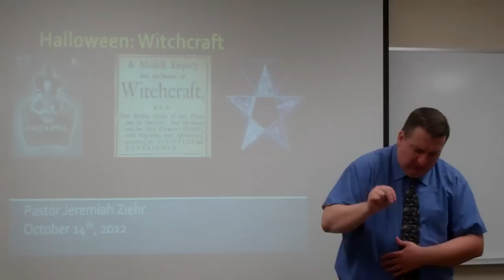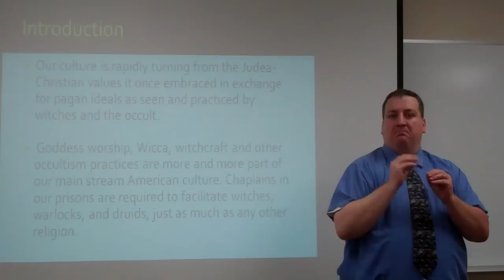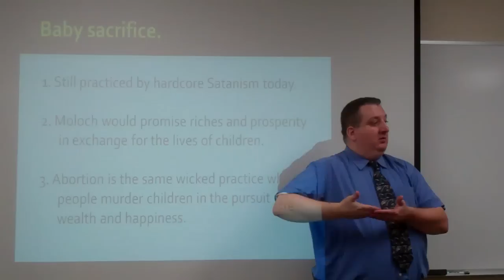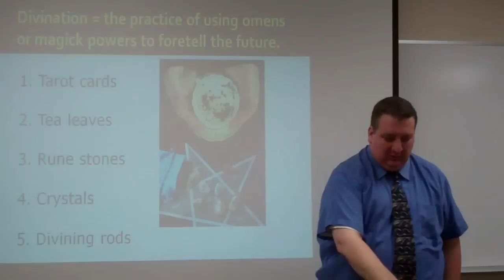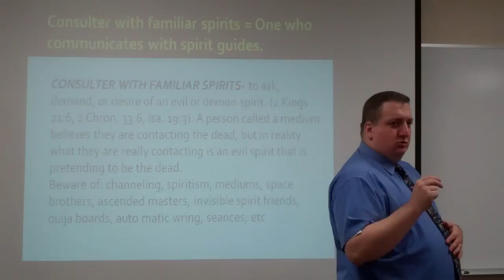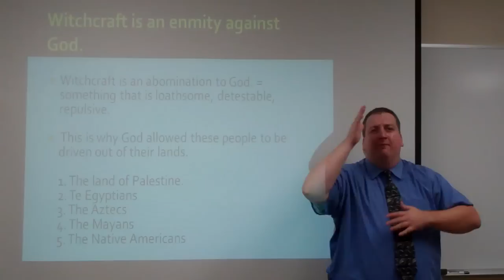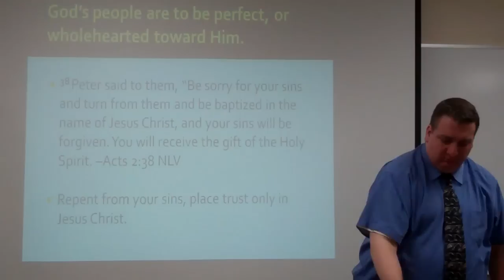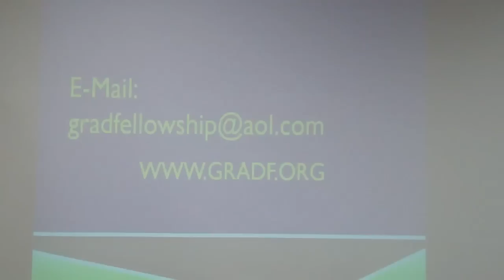Halloween-- Witchcraft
An expository sermon based on Deuteronomy 18:9-14 by Pastor Jeremiah Ziehr, Our culture is rapidly turning from the Judea-Christian values it once embraced in exchange for pagan ideals as seen and practiced by witches and the occult. What do the Word of God have taught us about the practice of witchcraft? How danger is that when we are unknown that the witchcraft has been part of our daily life that we practice without knowing it? Come and learn about how witchcraft have been become part of the society.